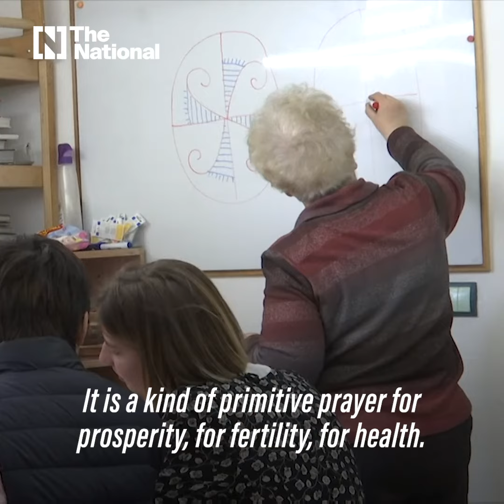Ukrainians make traditional Easter eggs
At an art studio in Lviv, displaced Ukrainian women are making Pysanky for Easter